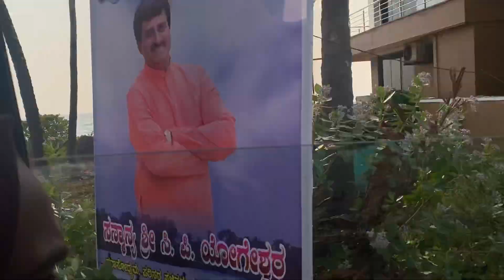Nandini River Festival Mangalore | Sasihithlu River Festival Mangalore | Sasihithlu Beach | Vlog 13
Two-day 'Nandini River Festival' that was organised on the banks of river Nandini at Sasihithlu in Mangalore concluded on Sunday. Kayaking, stand-up paddle, traditional boat race, swimming, and other competitions were held in the festival. People from nearby villages participated enthusiastically in the event.

The river festival was organised by a village community named 'Anjaneya Gudi and Vyayama Shala' with the support of the State Tourism department. Yathish Baikampady an organiser of the event said, "The village community initially planned a boat race but later on converted it into a river festival with water-based activities such as country boat races, kayaking, stand-up paddling and swimming"

Cook with Rumana is my youtube channel for best cooking videos available in Beary and Malayalam languages for beginners. All kind of recipes are showcasing. sweet recipe, spicy recipe, Arabic cuisine, North Indian cuisine, South Indian cuisines and verities.